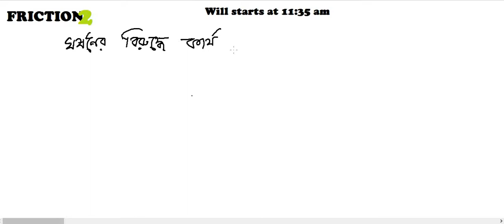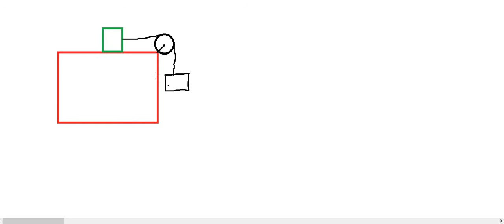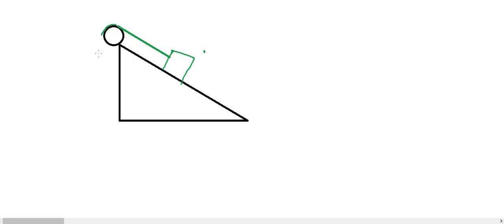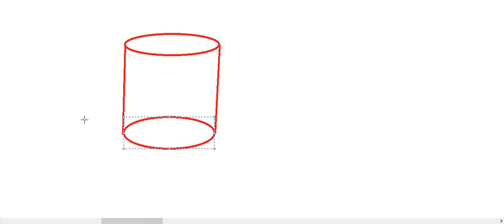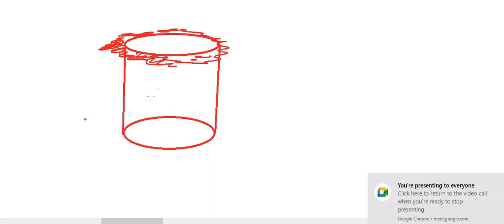Chapterwise Class on Friction ঘর্ষণ (Part 2) [NEET, JEE, WBJEE, Class 11 WB Board]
Online Class for Class 11 & 12